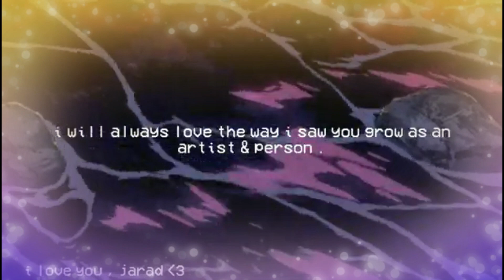Juice WRLD - Stay High (528Hz)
Juice WRLD - Stay High (528Hz) · Legends Never Die · 2020 ·

If you can realize that you are listening to a lot of intervals, you can still hear the music in the silence, the beauty in the silence. The power of the interval can reprogram the subconscious mind in a positive way. Listening to 528Hz music can lift your heart and divine forces in harmony with Creation/Nature. More and more music healers are choosing the tune with 528Hz for awakening spirituality. It also helps you to flow in perfect rhythm and harmony. 528Hz – the powerful sound of Love restores human consciousness & brings more harmony and balance in your life. It also helps to create self-love and can end the problems of illness, hatred, jealousy in the world and it is recommended for good and sound/deep sleep.

Pure Love & Elevation to You & Your Soul Tribe.